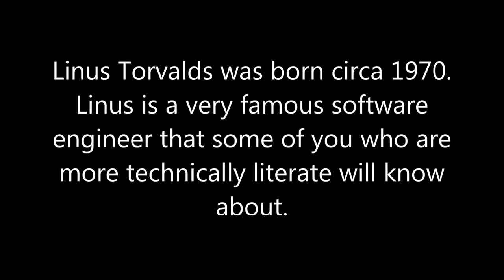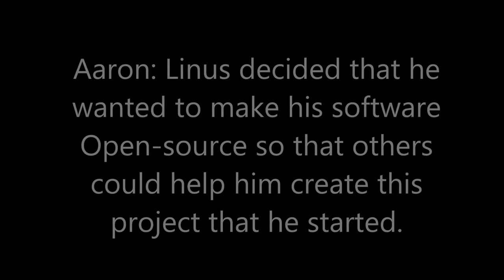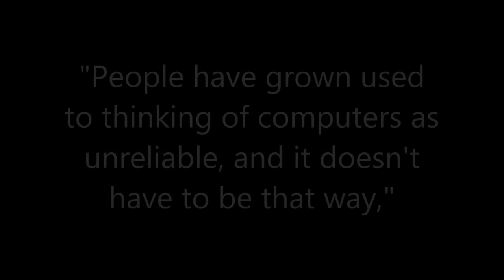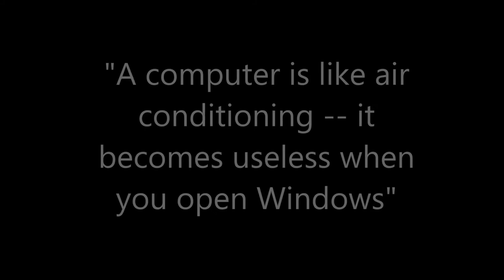Linus Torvalds class movie project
A video about Linus Torvalds with some quotes and questions that we had to answer for a school project.

Credits at the end. AlexAllDay707 helped me a little bit.